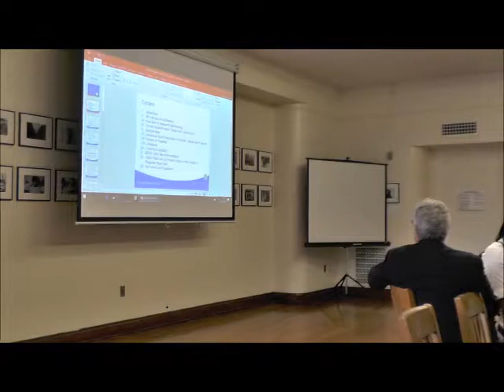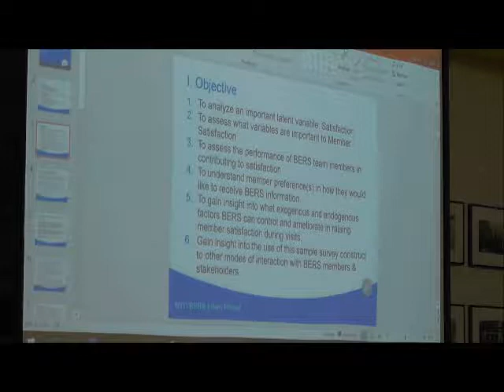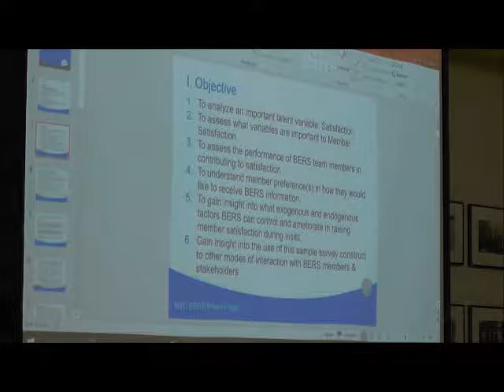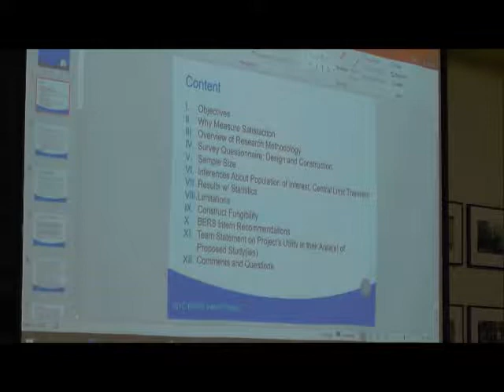BERS Board Meeting September 20, 2018